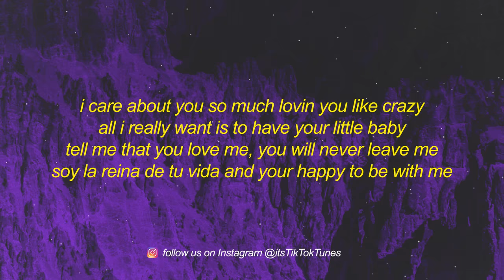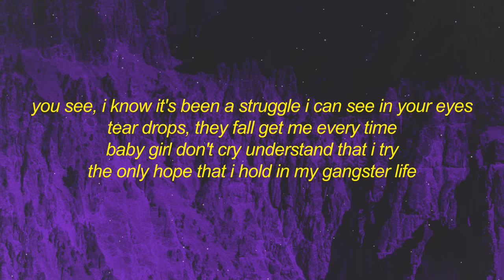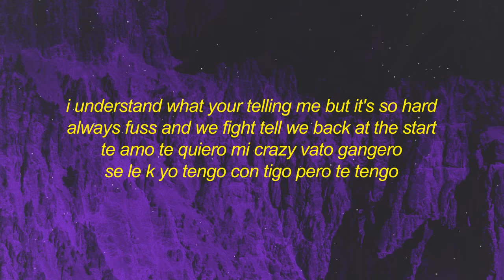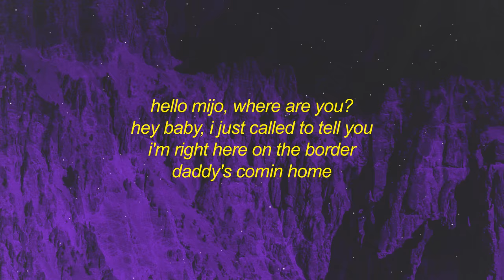Ms Krazie - A Gangster's Wife (Lyrics) ft. Chino Grande | daddy let me know i'm your only girl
Stream Ms Krazie - A Gangster's Wife (Lyrics) ft. Chino Grande | daddy let me know i'm your only girl

{hey mijo, it's me again. i've been tryin to call you already
5-6 times you're not pickin up your phone and i'm worried
lla son las tres en la manana babe donde estas?
i know i always bring this up but now it's time we talk
mijo please take a lil minute sit back and relax
listen to my words i ain't tryin to be your mom
te quiero mucho por favor and i deserve to know what's up
all those late night calls, when you gotta bounce
your homies coming first what's that all about?
i fell in love with a gangster yeah, that's right
but i don't think you realize how i hurt inside
always worrying, mi pelon, if you're coming home
that's why i call you so much when you leave me alone
i don't wanna bug and this i promise you but in this situtation
it's so hard to trust you i care about you so much lovin you like crazy
all i really want is to have your little baby
tell me that you love me, you will never leave me
soy la reina de tu vida and your happy to be with me
daddy let me know that i'm your only girl
the only man that i need in this gangster world
is you and i wouldn't trade it
so why you think i would lie? won't you tell me girl?
the only one that i need in my gangster world is you
and i wouldn't trade it
you see, i know it's been a struggle i can see in your eyes
tear drops, they fall get me every time
baby girl don't cry understand that i try
the only hope that i hold in my gangster life
i hold you dear to my heart though i'm out in the night
trying to make a lil money then come home to a fight
a little fuss can't trust that's it's never enough
was imbraced by your touch in this thing called love
i was realeased by prestige with your hand on my heat
i got jar full of? so we all can eat
comprehend that i spend most my time in the street
and all these other wicked women don't matter to me
it's not like i'm just tryin to get up and leave
i work hard every minute in the face of defeat
i stomp my feet with pride
knowing that your by my side what you think i was just let you walk on by?
i understand what your telling me but it's so hard
always fuss and we fight tell we back at the start
te amo te quiero mi crazy vato gangero
se le k yo tengo con tigo pero te tengo
i know you mean well when you hold me tight
the only one who can handle me right
during a fight and i cherish all the times that
i spend with you hold your pictures in my hand
when i pray for you this is gangster love and i'm down for whatever lay me down on the cama
and enjoy that were together turn on the candles
hickies on my cuello mi firme verterano mi firme
pandillero always down to ride with you like bonnie
and clyde with do i'll always stand with you forever be true
keep you on my mente siempre mi vida i'm a gangster's
wife to an anybody killa
hello mijo, where are you?
hey baby, i just called to tell you
i'm right here on the border
daddy's comin home